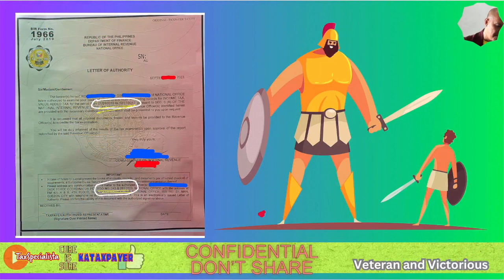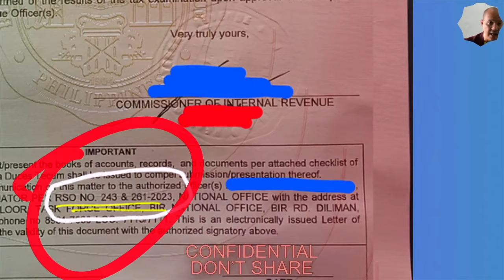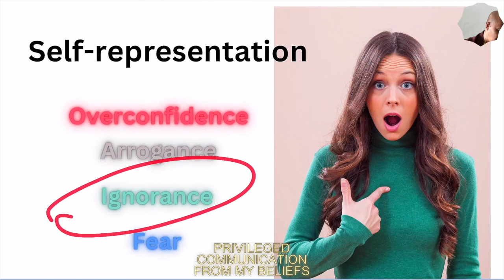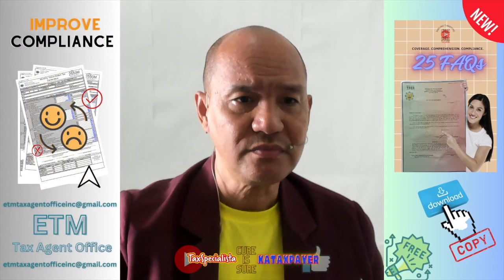Ghost Receipts and Fake Transactions and Your Best Options and Winning Solutions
FREE BOOKS

🤍How to Manage the Challenges of BIR Letter of Authority for Ghost Receipts

What are the Challenges of BIR Letter of Authority for Ghost Receipts?

There are a number of challenges that taxpayers face when dealing with BIR Letter of Authority for ghost receipts. These challenges include:

Identifying the right person to represent them. Taxpayers need to choose a representative who is knowledgeable about BIR procedures and has experience handling ghost receipt cases.
Providing their representative with the necessary information. Taxpayers need to provide their representative with all of the relevant documentation, including their tax returns, financial records, and any other supporting documents.
Cooperating with their representative. Taxpayers need to be willing to cooperate with their representative and provide them with the information they need to represent them effectively.
Paying their representative's fees. Taxpayers need to be prepared to pay their representative for their services.

There are a number of things that taxpayers can do to manage the challenges of BIR Letter of Authority for ghost receipts:

Choose the right representative. Ask your friends, family, or business associates for recommendations for a qualified tax consultant, accountant, or lawyer who has experience handling ghost receipt cases. You can also search online for tax professionals who specialize in ghost receipt cases.

Provide your representative with the necessary information. Gather all of your relevant documentation, including your tax returns, financial records, and any other supporting documents. Provide your representative with copies of all of this documentation as soon as possible.

Cooperate with your representative. Be responsive to your representative's requests for information and be willing to answer their questions. The more information your representative has, the better able they will be to represent you effectively.

Pay your representative's fees. Discuss your representative's fees with them upfront and agree on a payment arrangement. Be prepared to pay your representative for their services throughout the course of the representation.

Options and Solutions

There are a number of options and solutions available to taxpayers who are facing a BIR Letter of Authority for ghost receipts. These options and solutions include:

Negotiating with the BIR. Your representative may be able to negotiate with the BIR to reduce your penalties or interest.

Filing a tax appeal. If you disagree with the BIR's decision, you may be able to file a tax appeal.

Paying the penalties and interest. If you are unable to negotiate a settlement with the BIR, you may need to pay the penalties and interest.

Filing for bankruptcy. In some cases, taxpayers may need to file for bankruptcy to protect their assets from the BIR.

The best option for you will depend on your individual circumstances. You should discuss your options with your representative to determine the best course of action for you.
Additional Tips
Here are some additional tips for managing the challenges of BIR Letter of Authority for ghost receipts:
Be honest and transparent with your representative. Your representative needs to have a complete understanding of your situation in order to represent you effectively.
Be patient. Dealing with the BIR can be a time-consuming process. Be patient with your representative and allow them the time they need to work on your case.
Stay informed. Ask your representative to keep you updated on the status of your case and to explain any BIR procedures that you do not understand.
By following these tips, you can increase your chances of successfully managing the challenges of BIR Letter of Authority for ghost receipts.